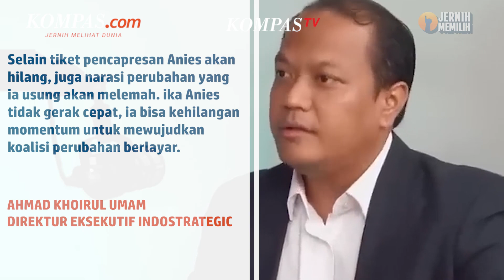PDI-P "PDKT" ke Demokrat Berpotensi Goyahkan Koalisi Perubahan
Direktur Eksekutif Indostrategic Ahmad Khoirul Umam berpendapat, pendekatan PDI Perjuangan ke Partai Demokrat berpeluang menggoyahkan keutuhan Koalisi Perubahan untuk Persatuan. Apalagi, situasi ini terjadi ketika suhu politik antara Demokrat dan Partai Nasdem memanas beberapa waktu belakangan. Umam mengungkit soal serangan Nasdem terhadap Demokrat baru-baru ini imbas tidak sejalannya dua partai politik tersebut terkait waktu deklarasi bakal cawapres pendamping bakal capres Koalisi Perubahan untuk Pemilu 2024, Anies Baswedan.

Penulis : Fitria Chusna Farisa
Penulis Naskah: Elisabeth Putri Mulia
Narator: Elisabeth Putri Mulia
Video Editor: Menika Ambar Sari
Produser: Firzha Ananda Putri